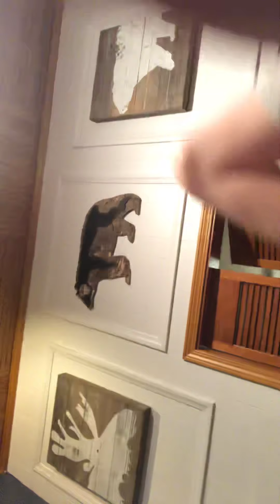Overwatch part two